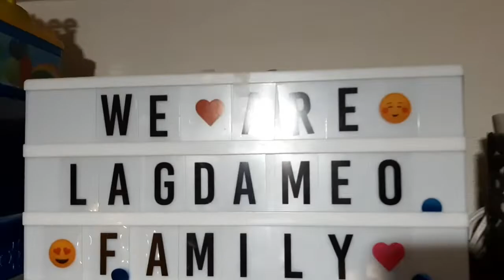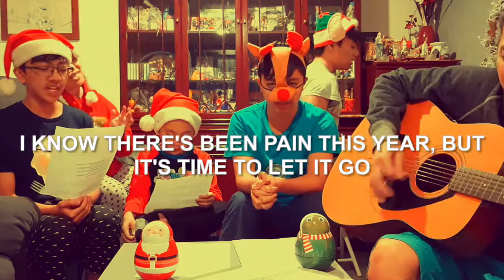Merry Christmas - Ed Sheeran & Elton John (Lagdameo Family Cover)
"Merry Christmas" is a Christmas-themed song by British singer-songwriters Ed Sheeran and Elton John. It was released through Asylum and Atlantic Records as a single on 3 December 2021. The song appears on the Christmas edition of Sheeran's = (2021) as well as a new edition of John's The Lockdown Sessions.

We cover this song dedicated to all people around the world seeking joy, happiness & peace, to those people loss their love ones, to those people going through hardships in life , may this song cover from us brings a little smile for a while, Let the spirit of Christmas Be with You at This difficult times, GOD BLESS EVERYONE.